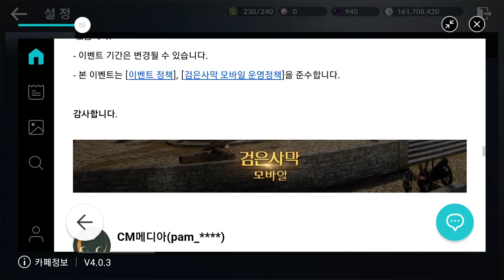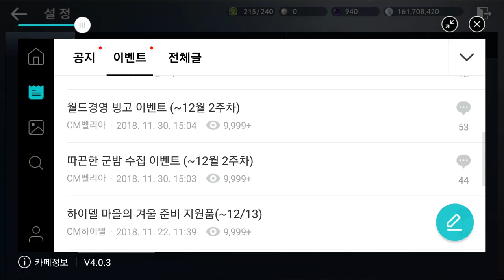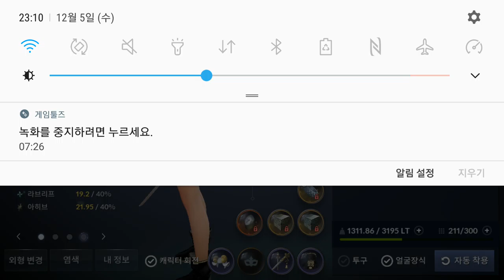검은사막 모바일 2018 12 05 각성 로그인